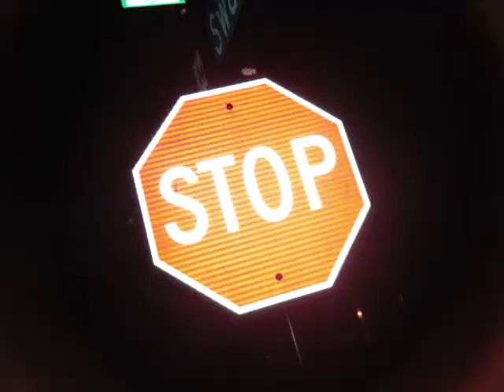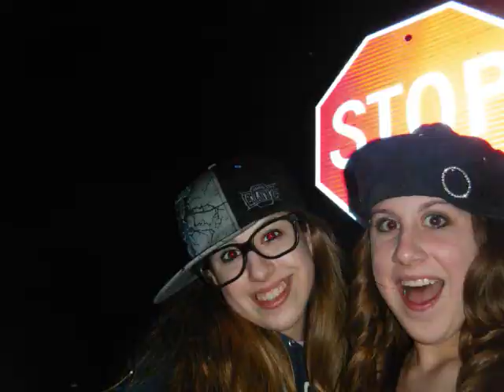Tic Tok Music video - Kesha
This is a music video to Tik Tok (: ENJOY